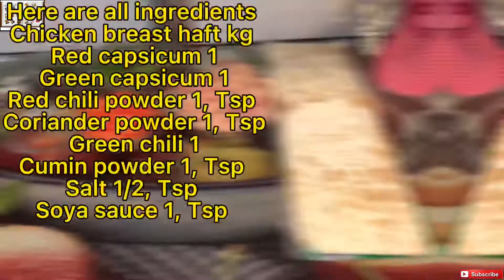Chicken Quesadilla recipe / 2022 Ramadan special recipe \ how to make chicken quesadilla recipe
How To Make chicken Quesadilla Recipe

Here are all ingredients
Chicken breast haft kg
Red capsicum 1
Green capsicum 1